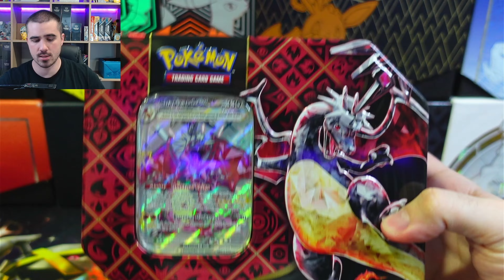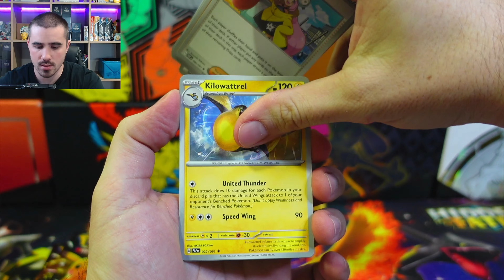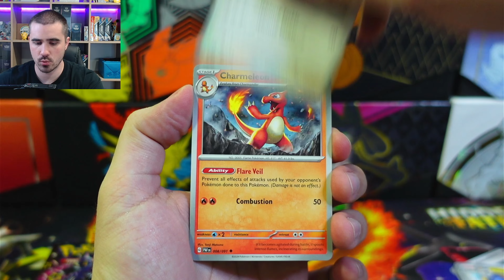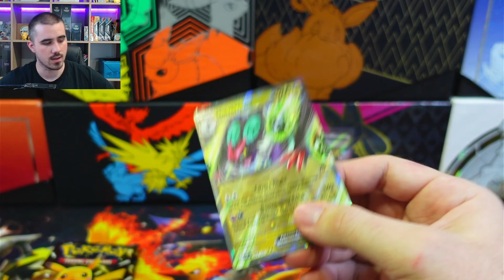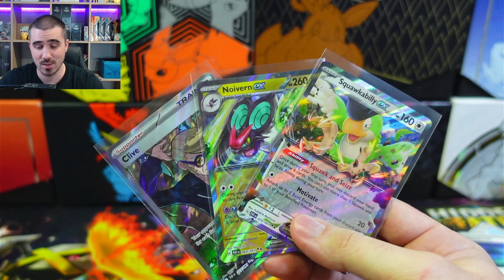Otváračka Paldean Fates Premium Tin Charizard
Pod setom Paldean Fates vychádzajú tieto produkty: ETB, Tech Sticker Collection, Premium Collection, Premium Tin, Standard Tin, Mini Tin a Booster Bundle (release je 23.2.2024).

V tomto videu si posvietime na najväčšiu z troch dostupných tiniek a to konkrétne na Charizard. Ako to v nej padá a čo obsahuje? Uvidíte vo videu.